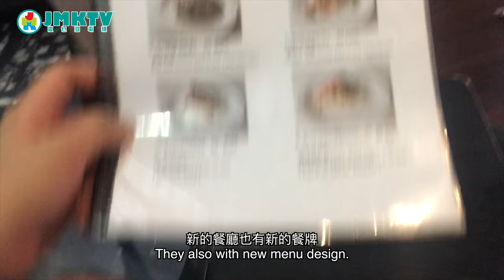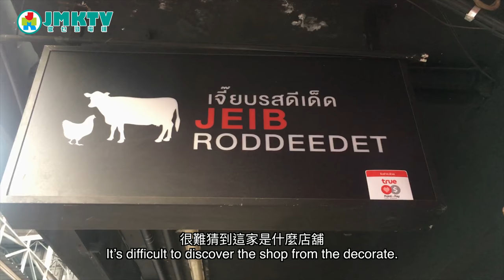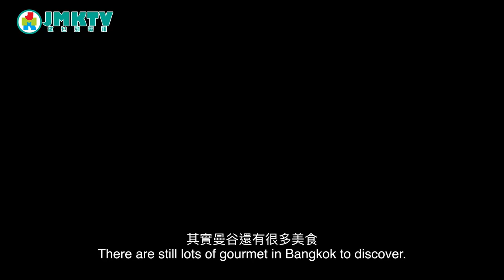【勁優遊】市中心五十年型格牛河！ jmkTrip: Jeib Roddeedet, Tasty Beef Noodle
位於曼谷市中心的小店，五十年一翻身，型格美味俱備！
50 years old stylish beef rice noodle in central of Bangkok.

主持：林導 Lam Dou